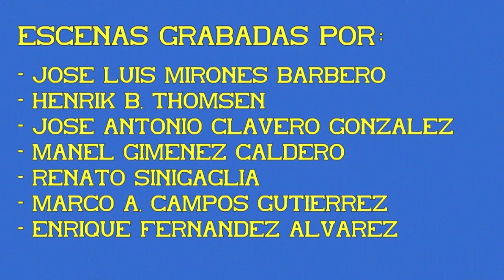Trenes Arco Renfe Operadora. Circulaciones. 01ª Parte.